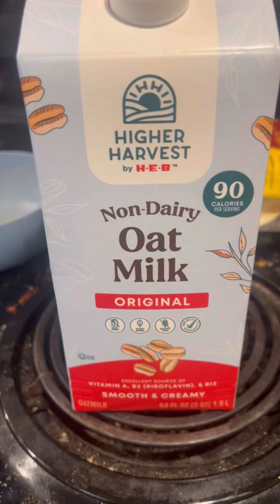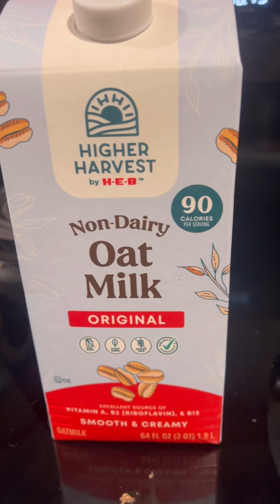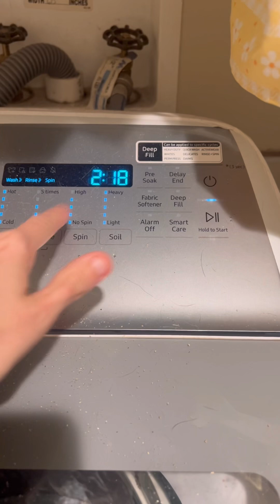I Made Mistakes | Dog Mom Diary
There is no can or can't, somethings we just do.
SOCIAL:
Hey! My name is Morgan, I am the CEO and owner of R&D Media. I am queen of 12 weens and boxer that I call Ruby, Rosemary, Zero, Fuzzy, Hershey, Chubby, Mia, Freya, Ares (boxer mix), Athena, Nyx, Lady, Mocha, Cookies, Cream, Luna, Zeus, Artemis, Iris, Roo, Cappuccino, Anna, Rhea, and Mr Marbles. I lost my oldest Dachshund, Dot, November of 2021 right after Thanksgiving. I took a long hiatus from uploading, believing I was never good enough. However, now we are back. We create daily content (by we I mean me and the hounds supervise).